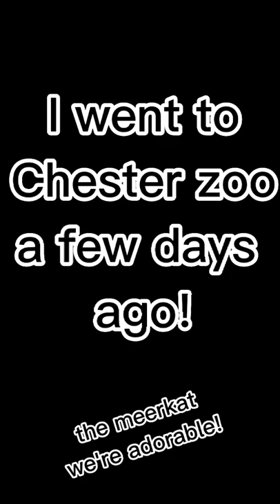went to a zoo a couple of days ago!! the meerkats were adorable!